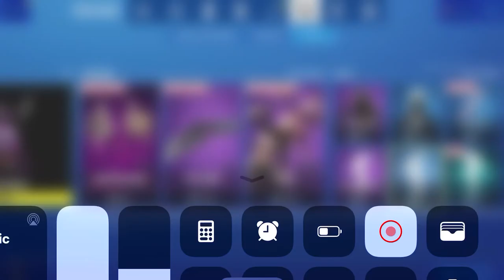Fortnite Item Shop *NEW* POKI EMOTE AND MORE! [January 19, 2020] (Fortnite Battle Royale)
Fortnite Item Shop January 19, 2020